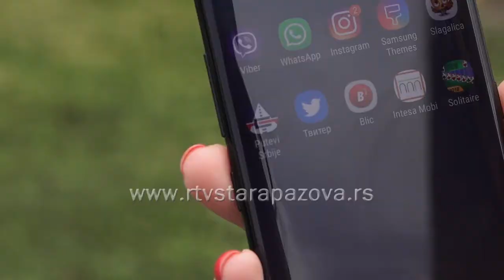Funkcionisanje naplatnih stanica tokom Uskrsa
Tokom uskršnjih praznika Sektor za naplatu putarine funkcionisaće pojačano s obzirom da je u pitanju period kada je povećan intezitet saobraćaja na auto-putevima. Naša ekipa se uverila kakvo je stanje na naplatnoj stanici u Staroj Pazovi poslednjeg radnog dana pred uskršnje praznike i šta čeka vozače na ovoj deonici.